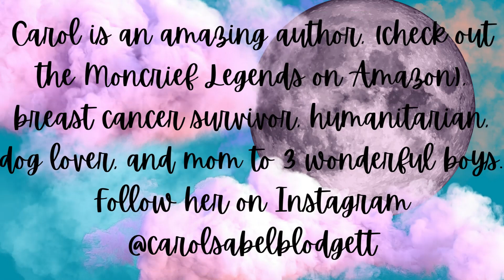funeral superstitions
All cultures have had rituals and practices of honoring their dead.  Find out where many of the customs we practice today come from and the superstition that started them in this episode.